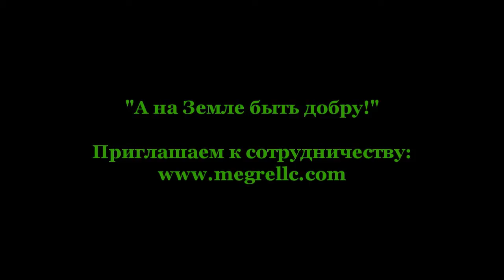Третья встреча дилеров компании "Звенящие Кедры"!